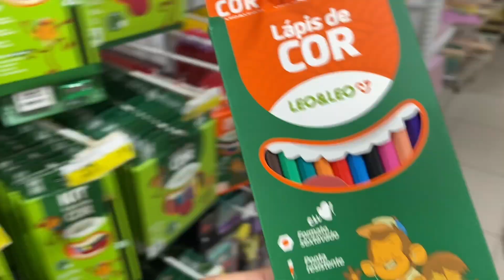COMPRANDO MEU MATERIAL ESCOLAR 2022.